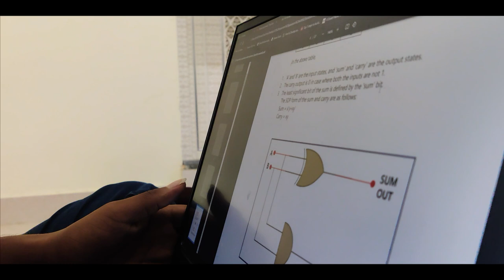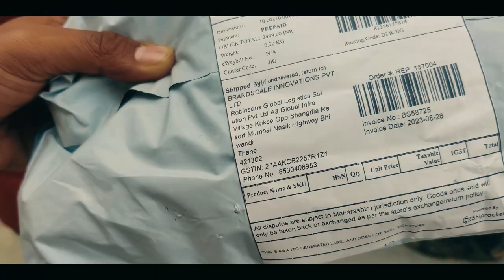onam celebration in hostel | raghav mittal vlogs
Amazon Fresh
Amazon's  Today's Deals
izee hostel
raghav
Onam Celeberation 2k23
Izee College
izee college bangalore
izee group of institutions
izee group of institutions bangalore
izee college bangalore malayalam
izee college of nursing
traditional onam food miniature,